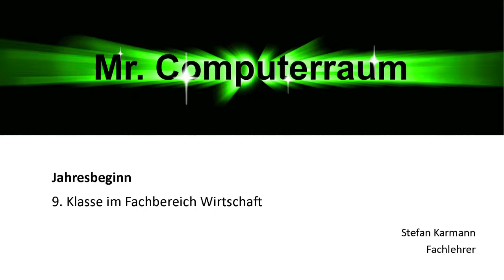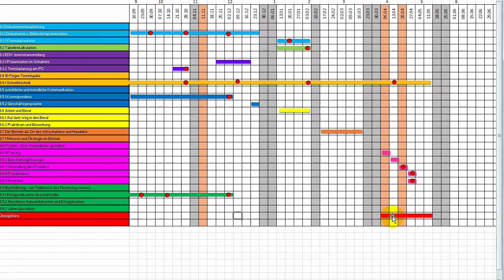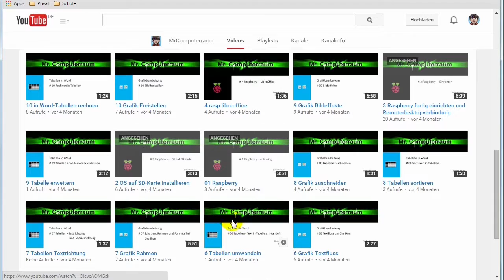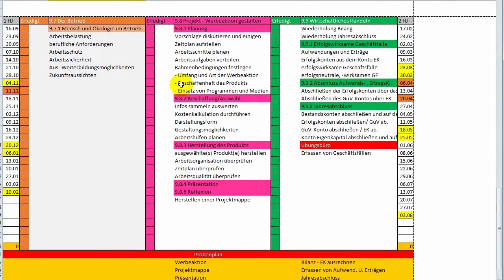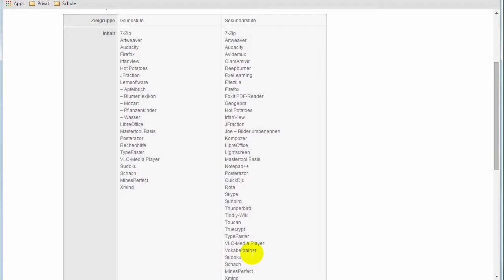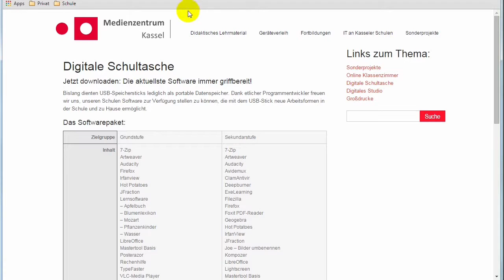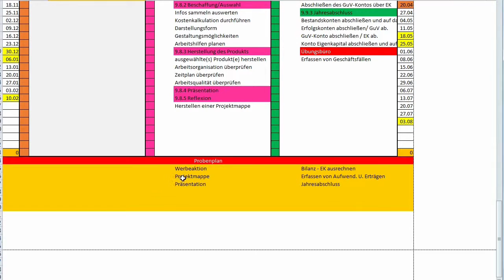Jahresbeginn9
Hallo liebe Schüler!

Die Ferien sind vorbei und ich hoffe Ihr habt euch gut erholt? Es geht im Fach Wirtschaft in den Endspurt. Am Ende des Jahres erwartet euch die Projektprüfung und wir  werden in einem Übungsbüro arbeiten.

Falls noch nicht geschehen, besorgt euch bitte einen USB-Stick mit USB 3 Schnittstelle. Danach installiert ihr euch die digitale Schultasche auf den Stick. Link dazu, findest du unten. Ansonsten benötigt ihr noch einen DIN A4 Ordner um Deine Ergebnisse abheften zu können.

Dann wünsche ich euch ein gutes und erfolgreiches Schuljahr.

Stefan Karmann